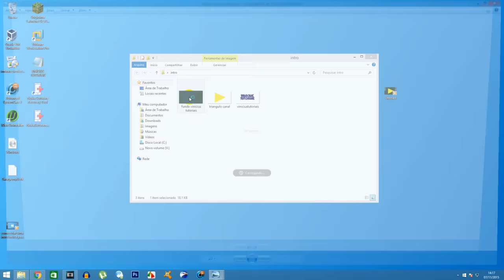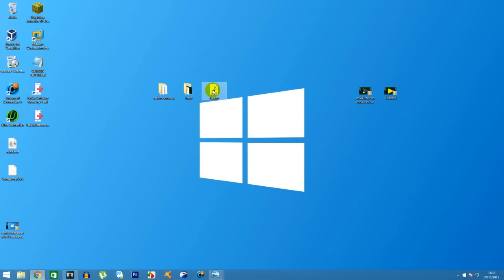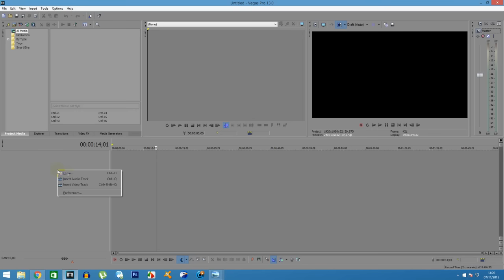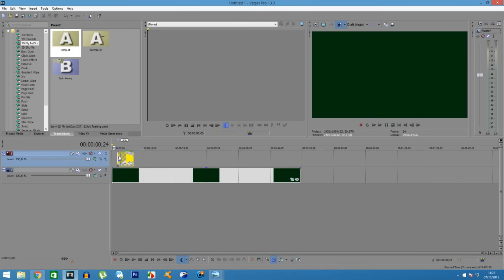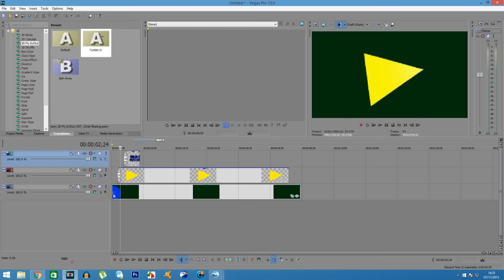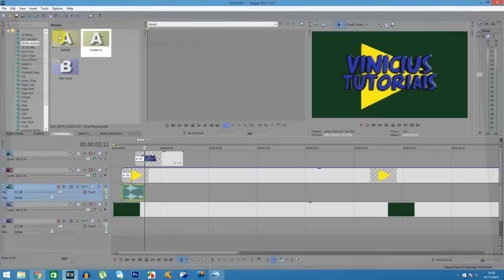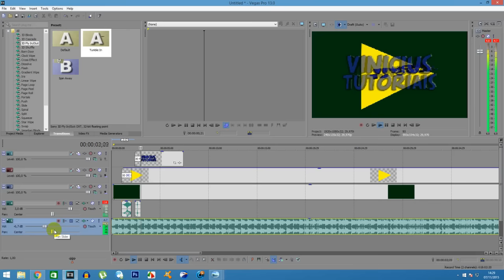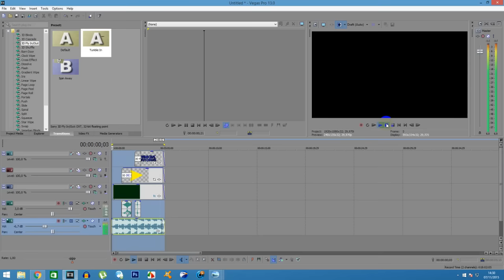COMO CRIAR UMA INTRO PARA SEU CANAL DO YOUTUBE - SONY VEGAS - ATUALIZADO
APRENDA A CRIAR UM INTRO NO SONY VEGAS EM 2D FÁCIL E RÁPIDO E BEM EXPLICADO.